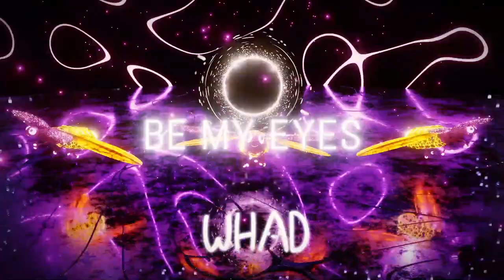Rushdown Presents: New Colours Vol. 5 [TRAILER - out Friday!]